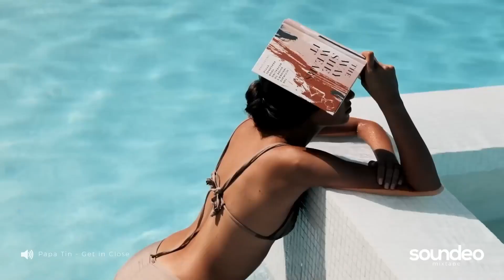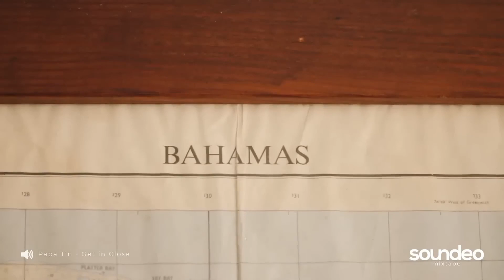Beautiful Girls with Beautiful Heart and KOPLO Sound Track 6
The concept of beauty extends far beyond the superficial, embracing the kindness and compassion that reside within. It's the gentle touch of empathy, the selfless acts of kindness, and the warmth of a generous spirit that truly define the essence of a beautiful heart. In literature and art, this inner beauty is often celebrated and revered, seen as the true measure of one's character. It's a theme that resonates across cultures, reminding us that the most enduring form of beauty is that which is found in the actions and intentions of a person. Whether through poetic verses that capture the depth of love and admiration, or through stories that highlight the transformative power of a kind heart, the narrative of inner beauty remains a powerful testament to the human spirit.